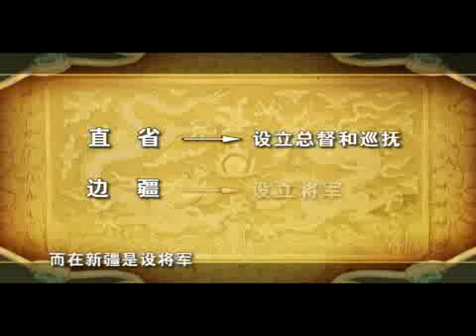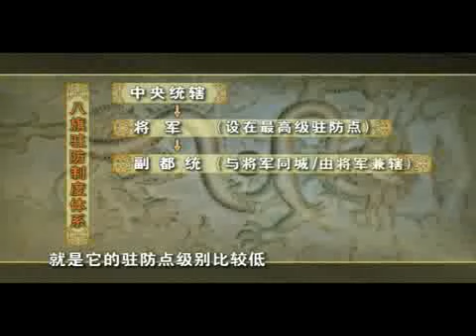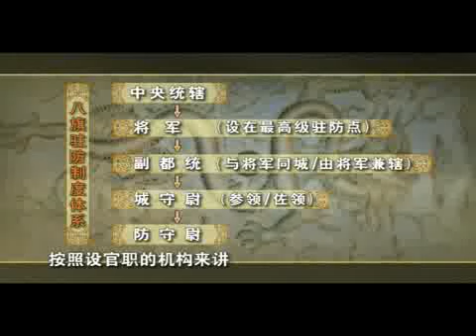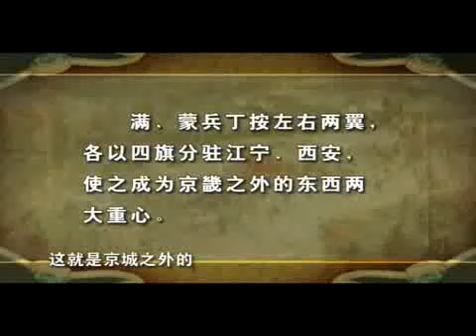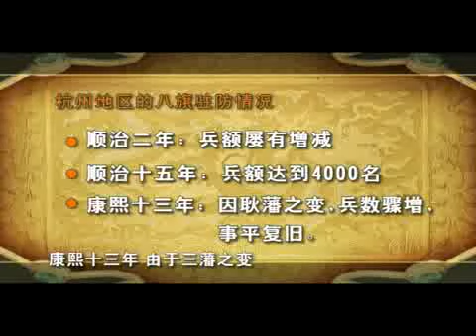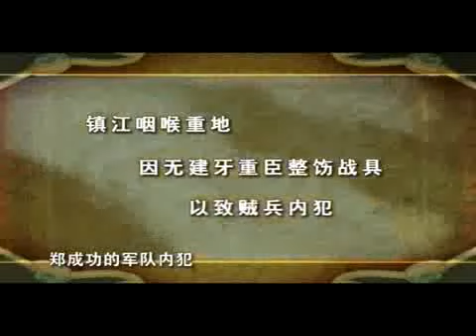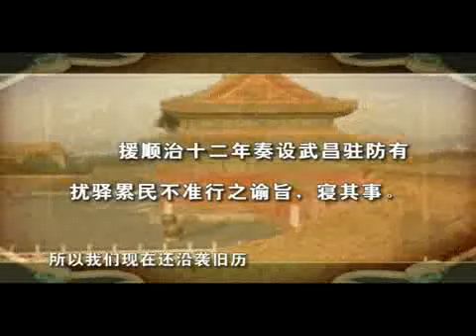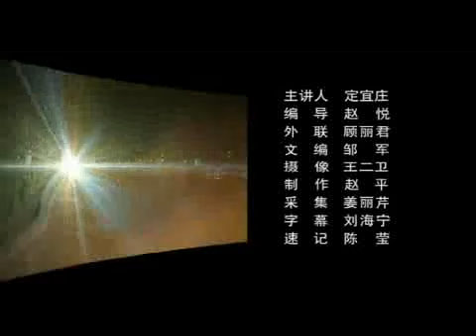17八旗分布——直省驻防（一）